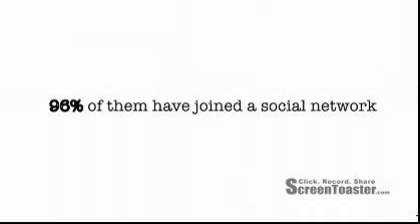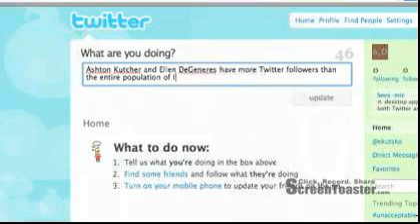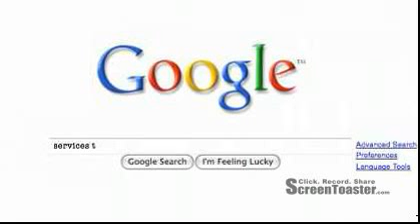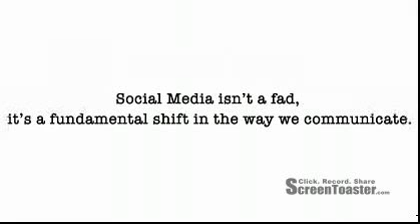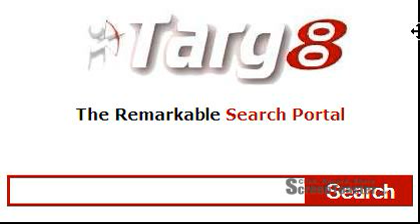statistics statistics statistics stats stats and more stats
the rise and rise of social networking, social media and web2.0 statistics. Watch the stats and then Targ8 your search.